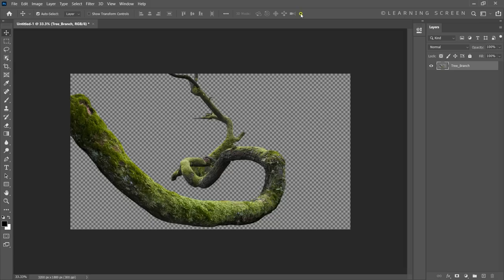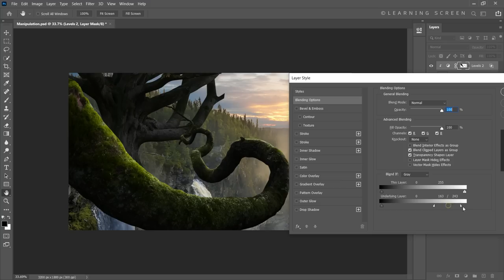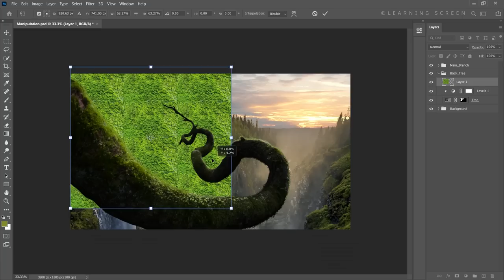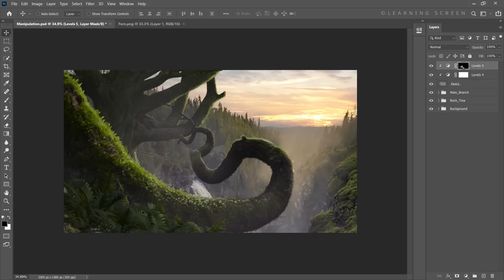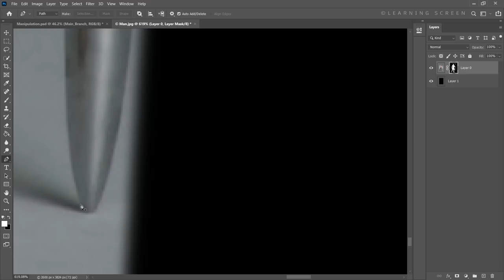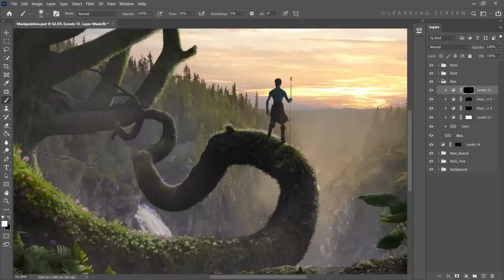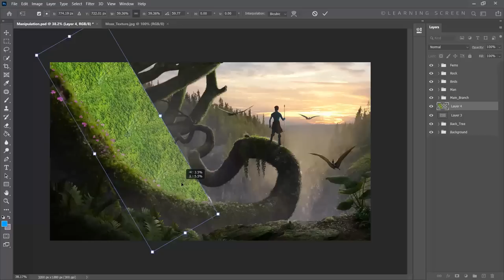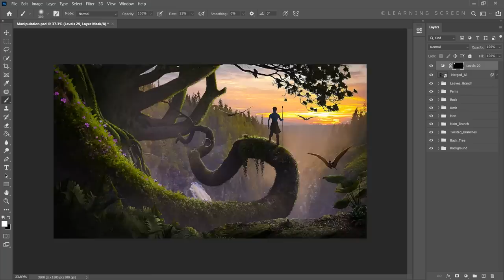Fantasy Scene Photo Manipulation Speed Art | Photoshop Tutorial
"Danlsan - Darling" is under a Free To Use on YouTube license